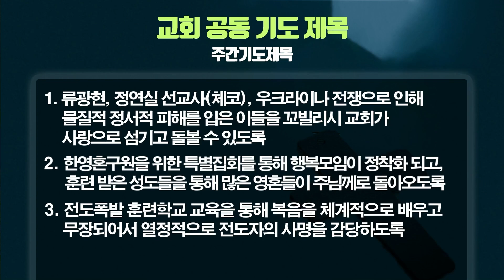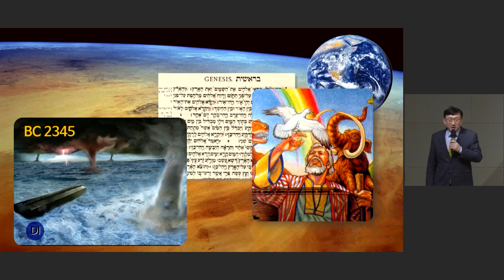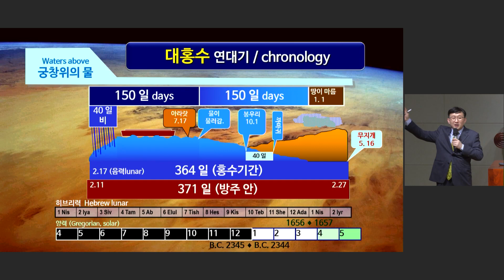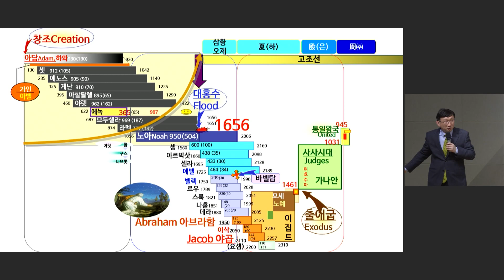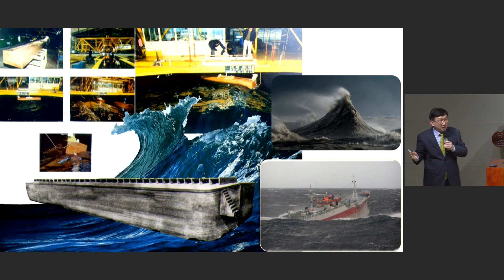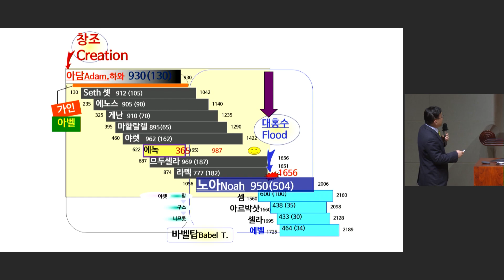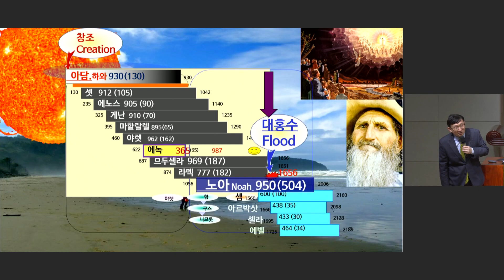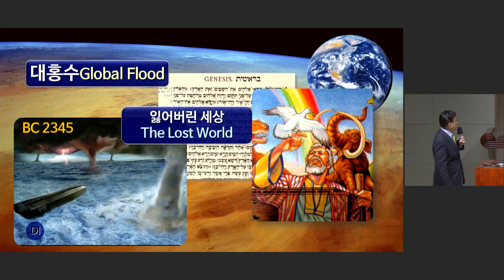[동안교회] 2023년 3월 12일 | 주일저녁예배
2023년 3월 12일 | 주일저녁예배

성경과 과학3-대홍수와 노아의 방주 | 창세기 6:5-8 | 김명현 목사